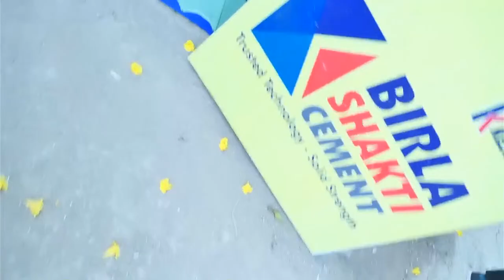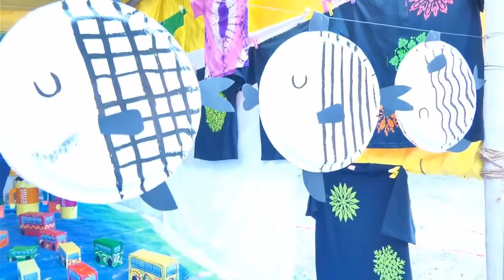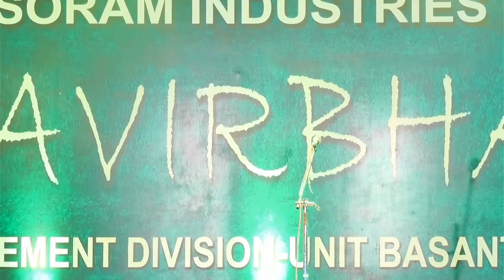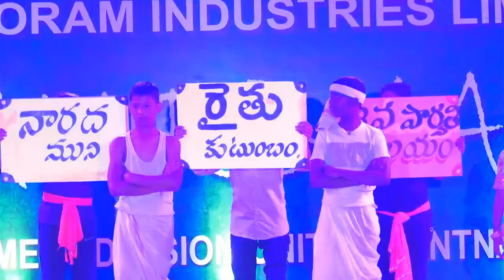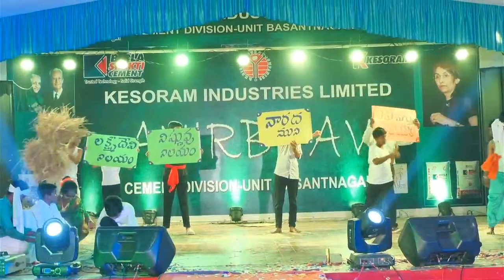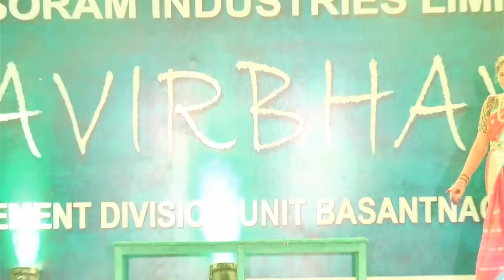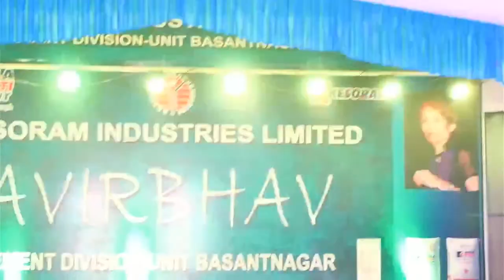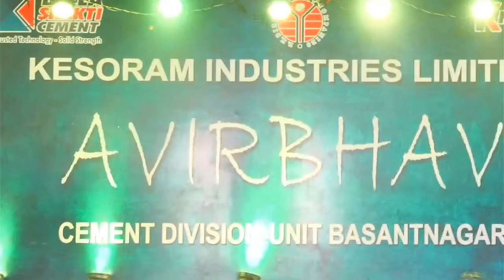AVIRBHAV KESORAM INDUSTRIES LIMITED CEMENT DIVISION-UNIT BASANTNAGAR